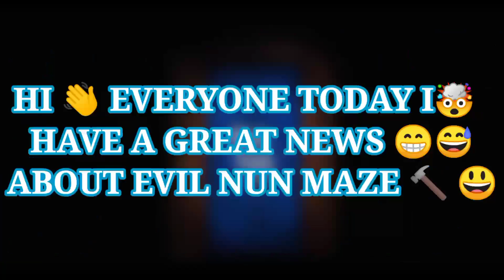Evil Nun Maze Expected Release Date In Play Store |Keplarians